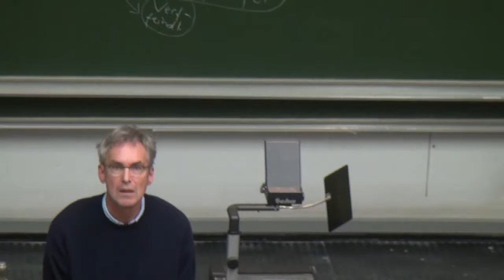Partizipative Diversität, F. Remmo: Inklusion-Behinderung im Kapitalismus (2015)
Behinderung im Kapitalismus Dr. Faraj Remmo

Inklusion, Partizipation, Diversity, Diversität, Integration, Mehrfachzugehörigkeit, Bildungspolitik, Bildungspolitischemehrfachselbstverortung, Bildung, Politik, Interkulturelle Öffnung, Interkulturell, Kultur, Transkulturalität